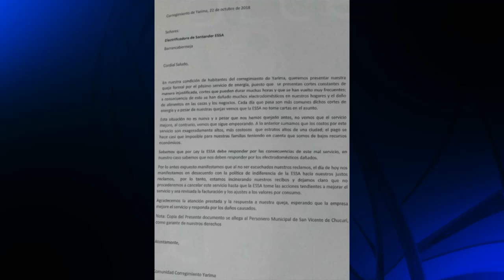Comunidad de Yarima quema recibos de la ESSA